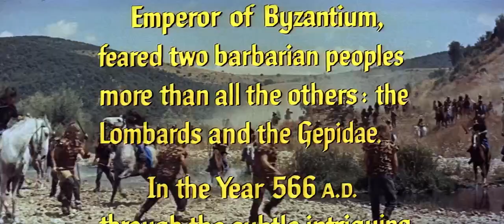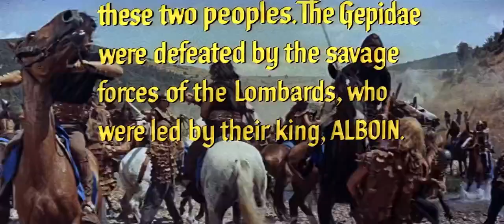Sword of the Conqueror (1961) FM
A cruel Lombard ruler marries the daughter of another king, kills her father, beats her lover but he ultimately faces a major popular revolt against him.